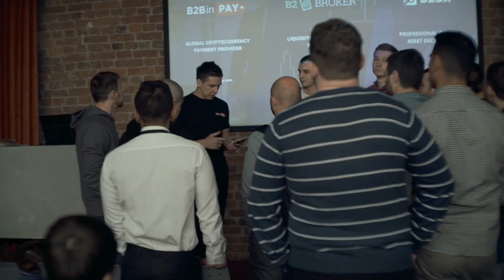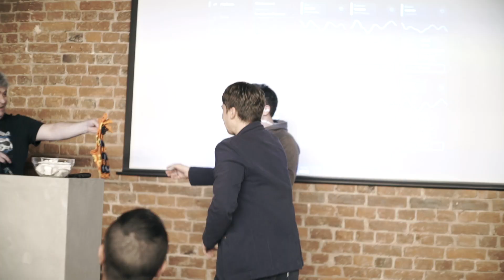B2Broker Employees Descend on St Petersburg for Company Training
Last week, B2Broker embarked on a full day’s intensive training course for its employees who all arrived at Yasnaya Polyana, a hi-tech St Petersburg co-working space, for a series of educational, technical and practical presentations. The presentations were designed to bring everyone up to date on the company’s range of products and services and included discussion sessions and inter-departmental meetings.

Covering a wide scope of B2Broker’s operations, the presentations centred around topics such as B2Broker Marketing activities, key metrics and plans, Business Development, including an overview of the sales process, Customer Support including building partnerships with clients, Technical Support and improving support all company products.

In terms of the company’s products and services, no stone was left unturned as C-level members of the team, sales and product management discussed all aspects of, and future plans for the company’s products and services including Liquidity, Trader’s Room, B2BinPay (new API and personal wallet), the company’s Cryptocurrency Exchange Business, HighLoad Systems Development, B2Trader and MarksMan. And last but not least, employees were given the complete lowdown on PAMM software, the system for improving you brokerage.